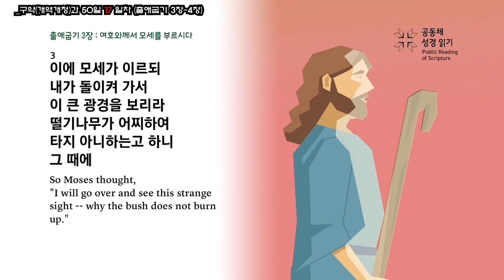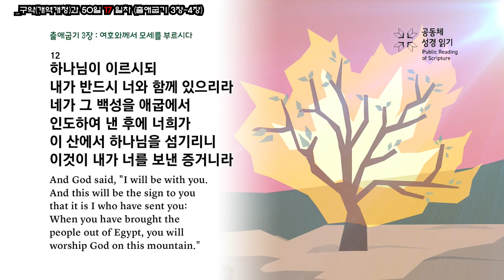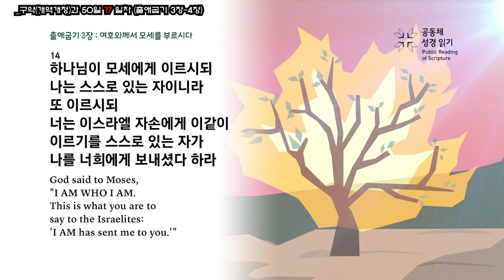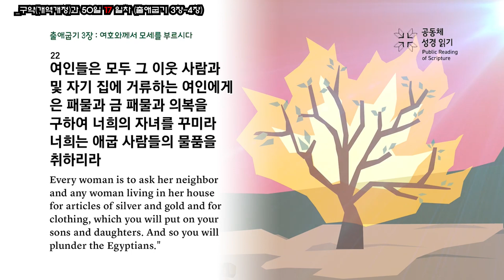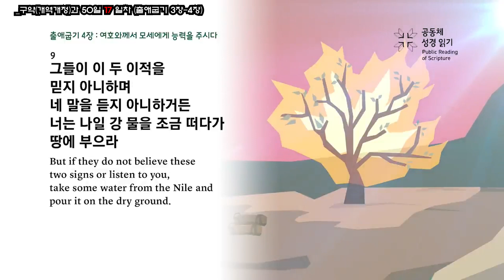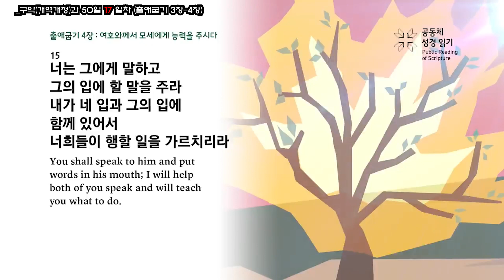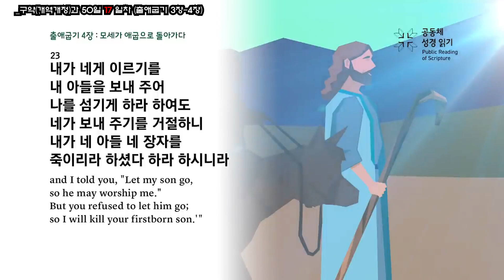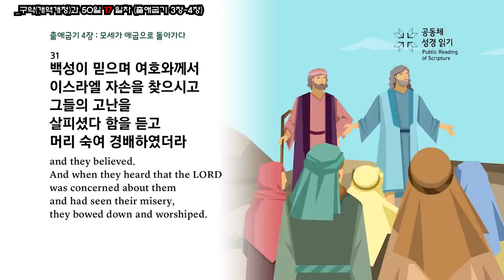NEW 구약 통독 17/50일차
✓17일
출애굽기 3장-4장

왕궁에서 40년 엘리트 교육을 받은 모세가 자기 열정으로 백성을 구원하려 했지만,
하나님은 그를 낮추셔서 광야에서 40년 동안 순종과 겸손의 훈련을 받게 하십니다.
그리고 마침내 바로 왕 앞에 당당히 맞설 수 있는 위대한 지도자로 세우십니다.